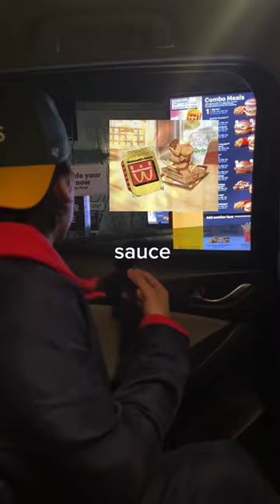Trying The New McDonald’s Anime Sauce…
Trying The New McDonald’s Anime Sauce… Trying The McDonald's, WcDonald's New Anime Sauce!